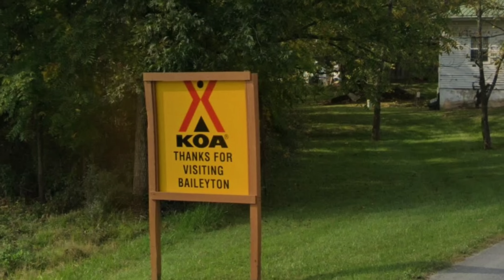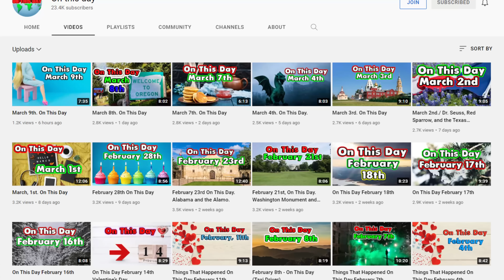Tennessee's WORST Rural Towns?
Welcome back, everyone! 🌟 Today, we’re diving into the hidden dangers of rural Tennessee. If you're thinking about moving to this scenic part of the United States, you might want to watch this first! 🏡✨

Join us as we uncover the worst rural towns in Tennessee and reveal the surprising stats behind these seemingly charming locations. From high crime rates to alarming poverty levels, we break down why some of these towns might not be the dream destinations you imagined. 🌳🚫

🔍 **Key Highlights:**
- Discover the real crime stats in Ridgely and Bethel Springs 📊
- Find out what makes Sandburg and Atwood less than ideal 🏘️
- Learn why Trenton and Baileyton may not be the best choice for your next move 🛤️
- Uncover the surprising history behind towns like Pleasant Hill and Niota 📚

Got any thoughts on rural living in Tennessee? Share them in the comments below! We love hearing your stories and opinions. 🙌

Thinking of moving to Tennessee? Make sure you know all the pros and cons before making the leap. This video is your essential guide to navigating the hidden pitfalls of rural Tennessee living. 🌄🔍

Happy watching, and go out, have a great day, and be nice to each other! 💖

CHAPTERS:
00:00 - Intro
00:55 - Ridgely Overview
02:22 - Bethel Springs Highlights
03:45 - Sandburg Features
05:00 - Atwood Insights
06:03 - Trenton Attractions
07:45 - Baileyton Exploration
08:56 - Pleasant Hill Review
09:58 - Toon Discussion
11:51 - Linden Summary
13:07 - Number 1 Reveal
14:21 - Thanks for Watching

❤Things You should watch or listen to:
    👍 Hermens Outdoors:

  Mailing Address:   World According to Briggs
                                 20449 SW Tualatin Valley Hwy
                                 # 354